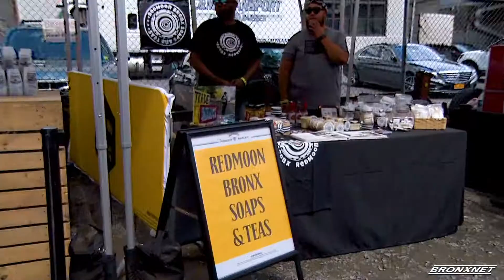Jack Daniels Tennessee Whiskey Cookout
Members of the Bronx community hosted the first Jack Daniels Tennessee neighborhood flavor cookout along with the opening of Empanology at 2407 Third Ave. in the Bronx.